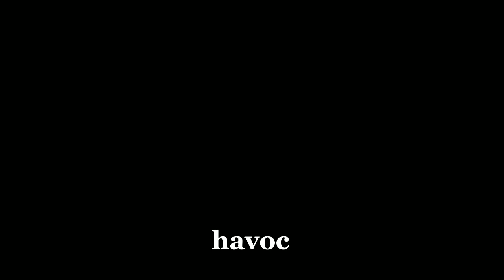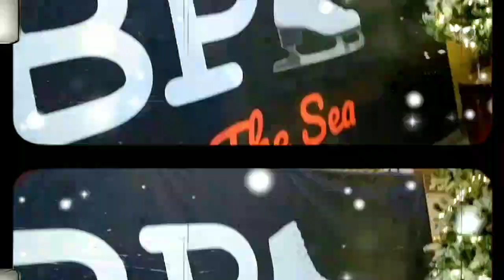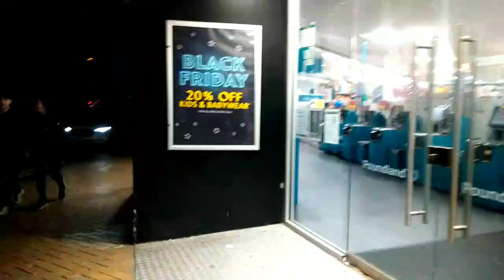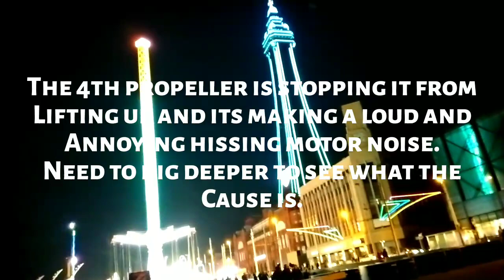Blackpool's Winter: What To Expect From The Rest Of 2023?! Town Centre & New Festive Lights! Vlog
I'M BACK WITH A BRAND NEW BLACKPOOL VLOG AFTER A FEW EARNED DAYS OFF!!!...

On Sunday evening I got myself into a dry but rather chilly Blackpool for a relaxing evening and thought I would vlog the night. I take you for a look around the town centre to show the new festive light installations, a glimpse inside the Winter Gardens one of my favourite buildings within the town and a look at Christmas By The Sea.

If you liked this video give it a thumbs up and let me know what you thought in the comments below? are you planning a trip to Blackpool before 2023 ends? let me know?...

Where else to find me:

Shorts Channel: Peter Robinson Shorts